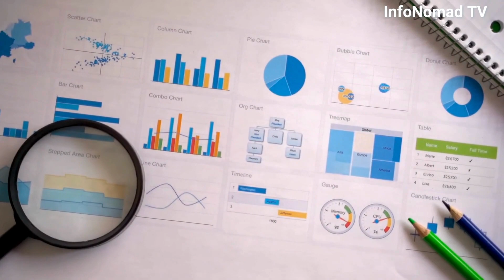Easy Route To Azerbaijan Residency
Embark on a journey through Baku, Azerbaijan's dynamic capital, framed by a modern skyline along the Caspian Sea. Immerse yourself in a culture shaped by Persian and Russian influences, while the vibrant markets thrive on the Azerbaijani manat. Enjoy affordable living against a backdrop of diverse climates. In this video, we will show you the easy route to Azerbaijan residency.